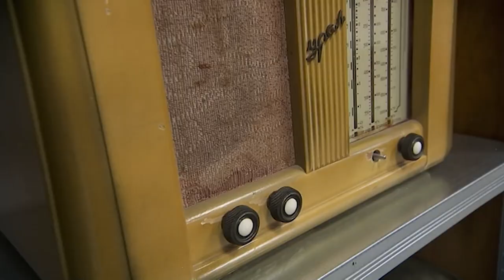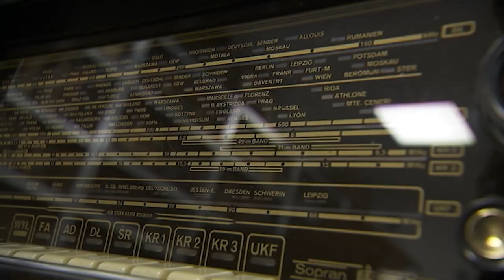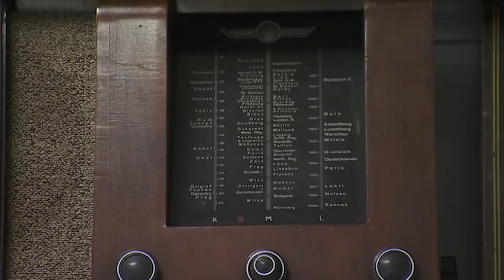Odnowione zyskują drugie życie. Stare radia lampowe wracają do łask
Małżeństwo z Przeczy miłujące stare, polskie radioodbiorniki, postanowiło niedawno otworzyć ich muzeum, które z miejsca zaczęło cieszyć się niemałym zainteresowaniem.